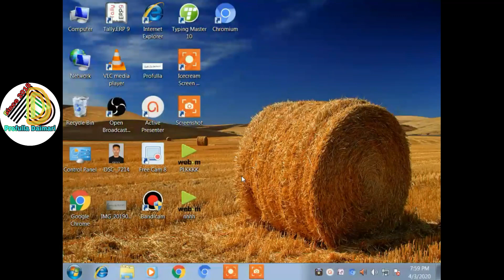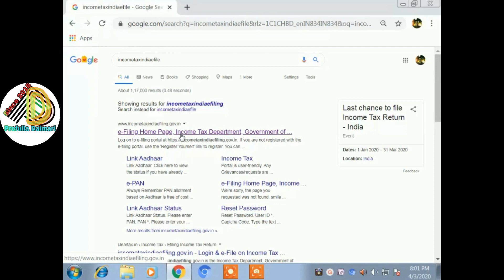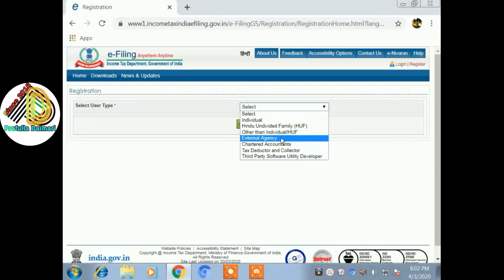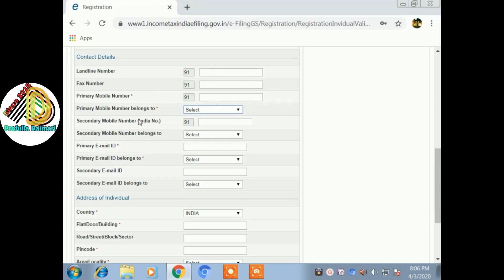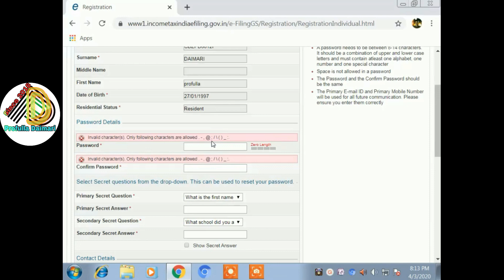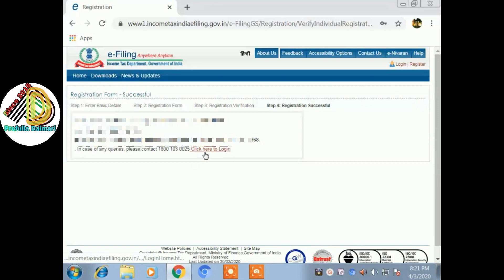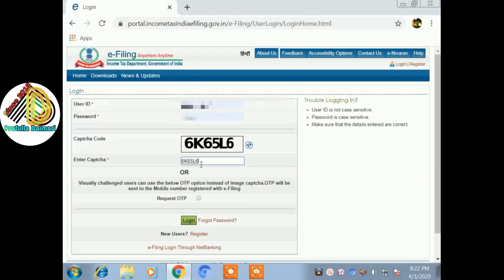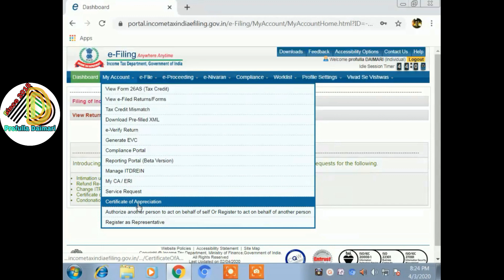How to Register Income tax return step by step in Hindi...